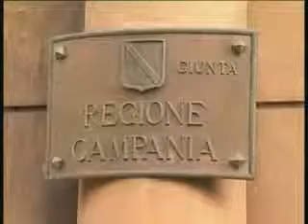Caccia, Fortunato "Sono i cacciatori i veri custodi dell'ambiente"